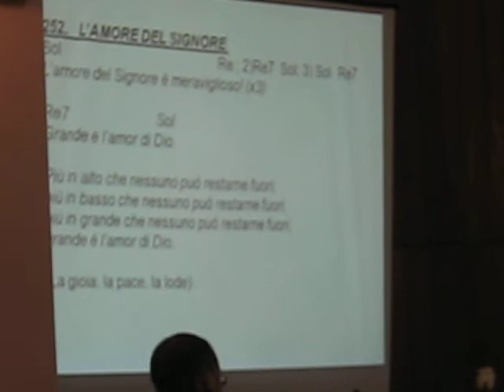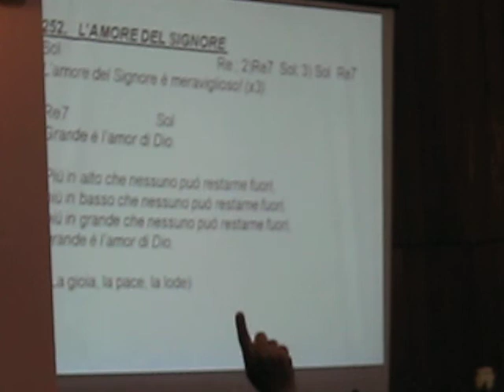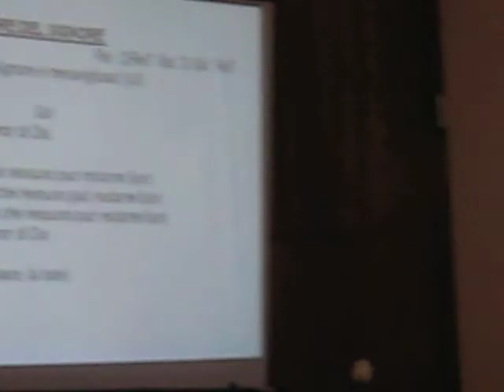nulla e impossibile a Dio! ( Mongiuffi Melia,30-04-2011 Santuario, MADONNA DELLA CATENA lode :)